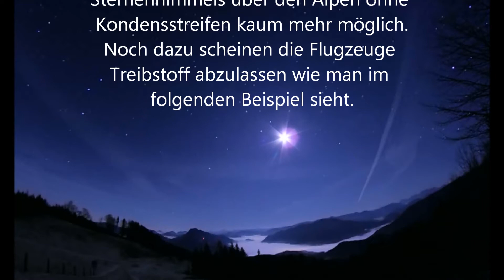Chemtrails ?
Alle Aufnahmen entstanden auf der Hohen Dirn / Reichraming am nördlichen Ende des Nationalparks Kalkalpen. Bei einigen Aufnahmen kommt schon der Verdacht da wird Kerosin? abgelassen. Wenn ca. 50 andere Linienmaschienen im selben Zeitraum in der trockenen Luft keine Kondensstreifen verursachen? Die Einzelaufnahmen der 2 Sequenz wurden mit Canon 40D 1600ASA und Tokina 10mm Objektiv je 30sec. belichtet und zu Zeitrafferfilmen verarbeitet.
570 Bilder von 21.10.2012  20:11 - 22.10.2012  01:23

 Auflösung bitte auf 1080HD stellen